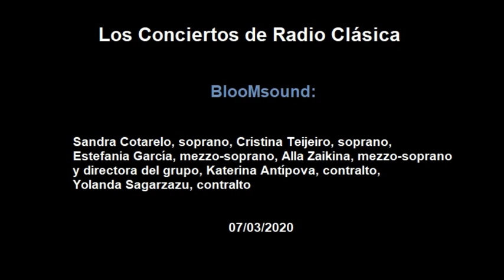Carlotta Ferrari (1975) - Vittoria Aleotti (1575)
Los Conciertos de Radio Clásica.
Carlotta Ferrari (1975): Dio è molteplice. Vittoria Aleotti (1575): Per voi lasso conviene.
BlooMsound: Sandra Cotarelo, soprano, Cristina Teijeiro, soprano, Estefania García, mezzo-soprano, Alla Zaikina, mezzo-soprano y directora del grupo, Katerina Antípova, contralto, Yolanda Sagarzazu, contralto. (07/03/2020)